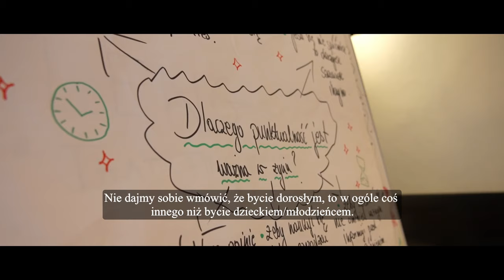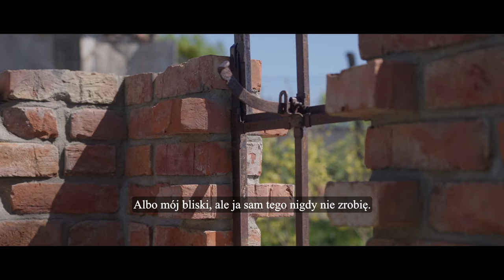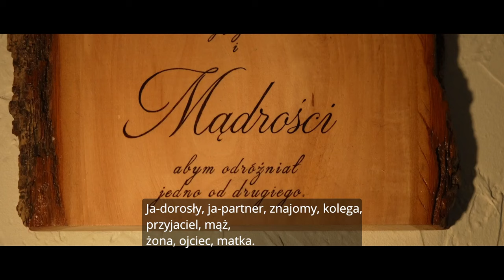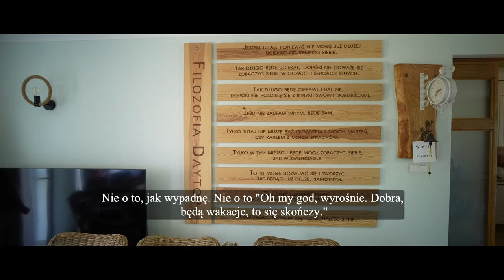Jak pomóc mojemu dziecku? | Robert Banasiewicz | Terapeuta i pedagog.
Pierwszy w Polsce Prywatny Dom Terapeutyczny zaprasza na kolejny z serii,  film:  "Jak pomóc mojemu dziecku?"  odcinek #4.

Uzależnienie to problem, który coraz częściej dotyczy młodych osób.
Podejrzewasz, swoje dziecko o używanie substancji psychoaktywnych?
Chcesz o tym porozmawiać ze specjalistami od leczenia uzależnień?
Taką pomoc możesz otrzymać w dom-REHAB. Skontaktuj się z jednym z naszych specjalistów dzwoniąc pod nr. tel.: 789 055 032 i 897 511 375.

Zapraszam,

Robert Banasiewicz.

💌 PATRONITE - Jeśli uważasz moje treści za wartościowe i pomocne, możesz mnie wesprzeć, dołączając do grona Patronek i Patronów na Patronite. Zapraszam z całego serca. Szczegóły subskrypcji znajdziesz pod linkiem

Realizacja:
Radosław Mosak